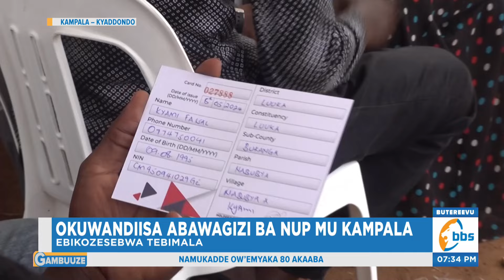Okuwandiisa Abawagizi ba NUP mu Kampala, Abantu Bakujjumbidde